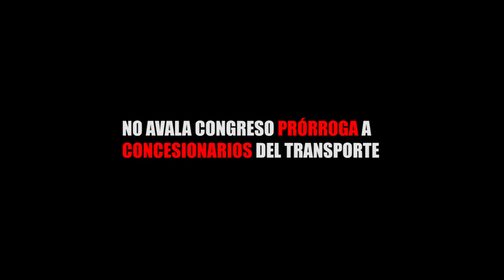NO AVALA CONGRESO PRÓRROGA A CONCESIONARIOS DEL TRANSPORTE PÚBLICO EN CANCÚN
Entérate de las noticias “EN CORTO”…NO AVALA CONGRESO PRÓRROGA A CONCESIONARIOS DEL TRANSPORTE PÚBLICO EN CANCÚN...